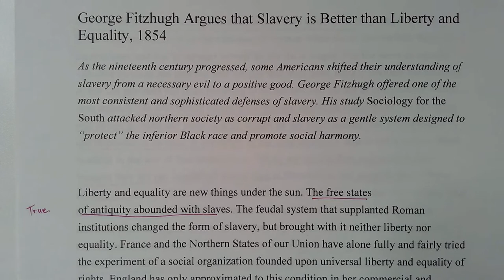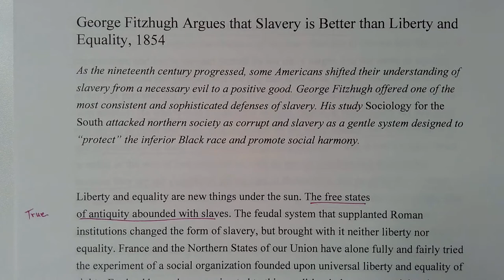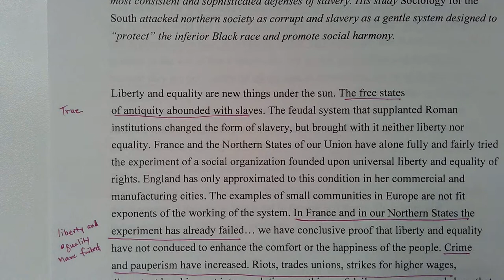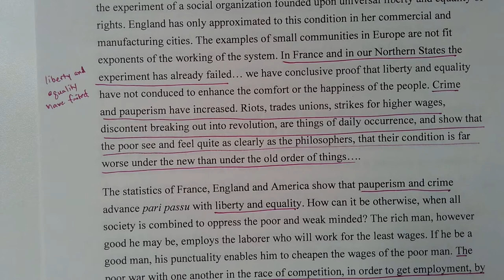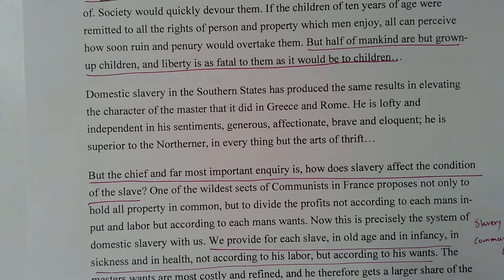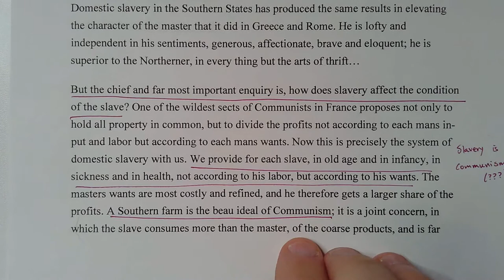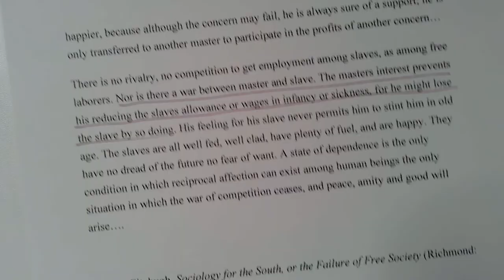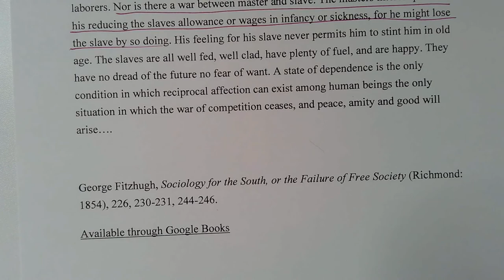Primary Source Walkthrough: George Fitzhugh